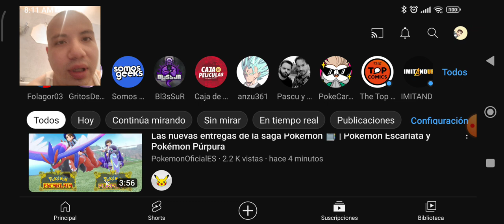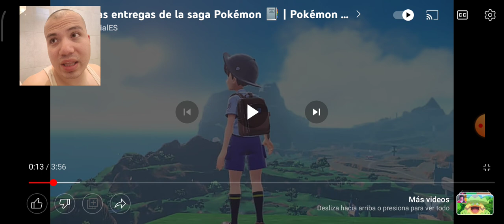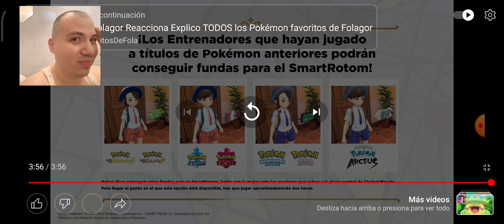reaccionando posiblemente el último trailer de Pokémon escarlata y púrpura donfan ancestro